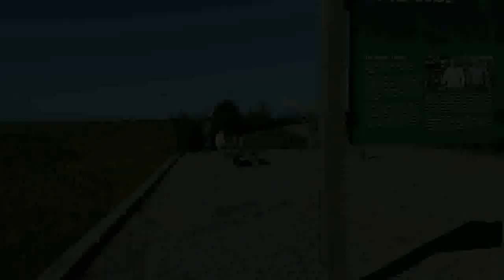Terra Nova rural park 10 1 17 Richmond